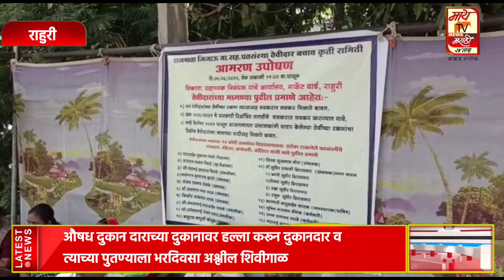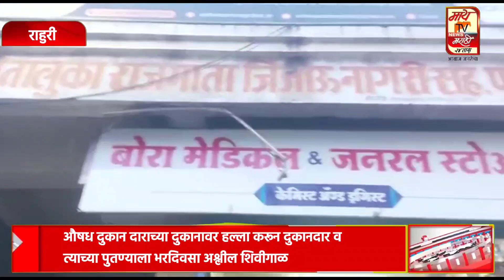औषध दुकान दाराच्या दुकानावर हल्ला करून दुकानदार व त्याच्या पुतण्याला भरदिवसा अश्लील शिवीगाळ